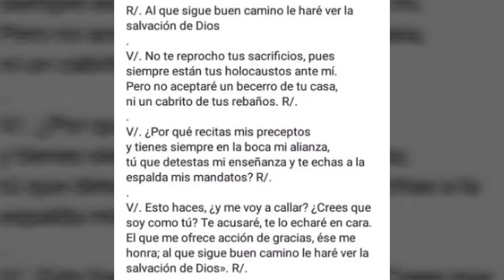Salmo Al que sigue buen camino le haré ver la salvación de Dios